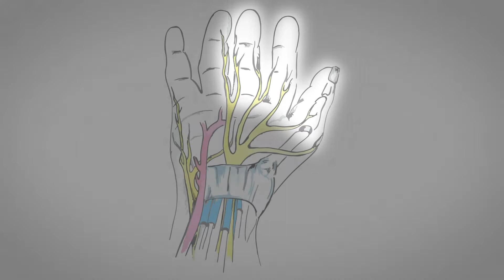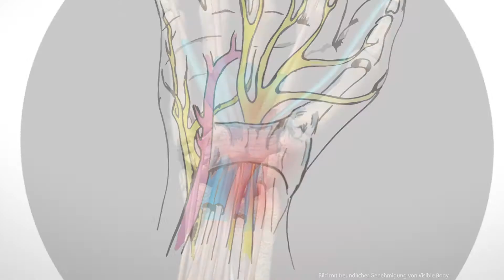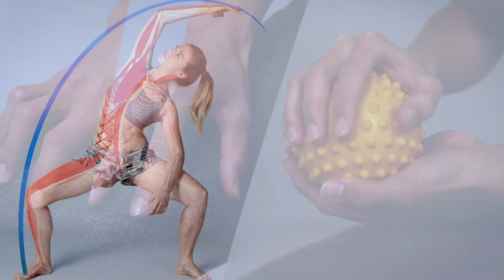Karpaltunnel Syndrom erklärt - zu wenig Platz für den Medianus-Nerv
Zu wenig Platz, zu viele Sehnen:
Der Karpaltunnel ist ein anatomischer Engpass. Hier – an der Unterseite des Handgelenks, am Übergang vom Unterarm zur Hand – ziehen neun Sehnen und ein Nerv hindurch. Durch Platzmangel kommt es zur Druckschädigung des Medianus Nervs, was sich mit eingeschlafenen Fingern nachts und am frühen Morgen bemerkbar macht. Betroffen sind Daumen, Zeigefinger und Mittelfinger. Langzeitfolgen sind Muskellähmungen und Muskelschwund. Leichte Verlaufsformen des Karpaltunnelsyndroms können konservativ behandelt werden, schwere Verlaufsformen sind operationspflichtig. Das Ausmass der Nervenschädigung kann mit Hilfe elektrophysiologischer Messungen bestimmt werden.